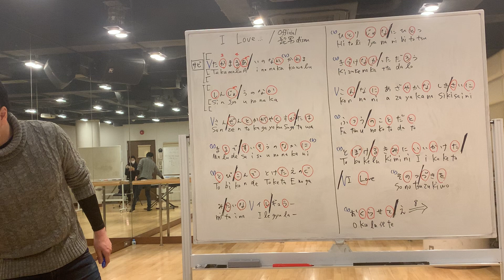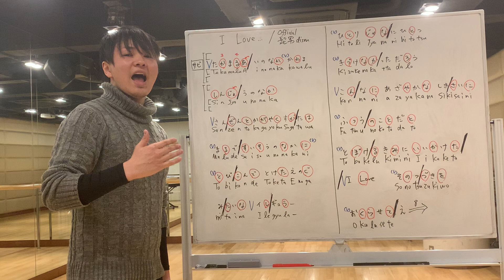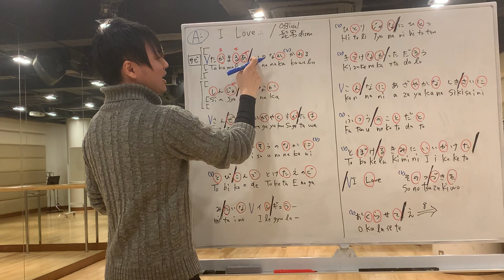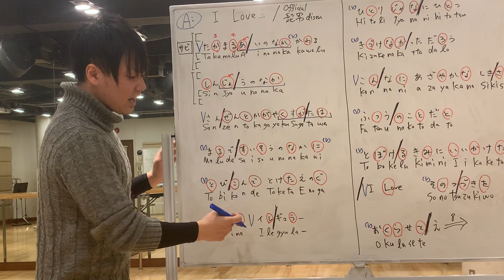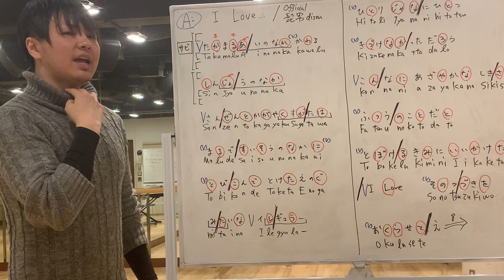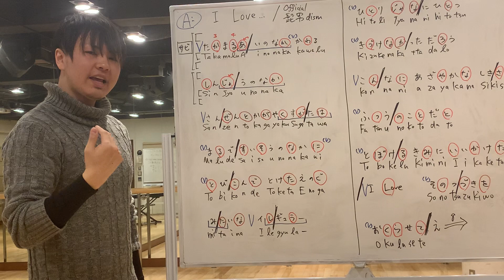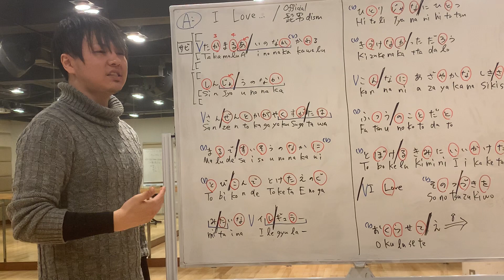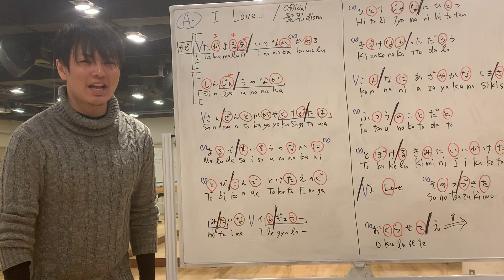【official髭男dism / I LOVE】 楽曲分析してみた! ⑤ 畑中ikki先生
◆エイベックスのボーカルメソッド一覧

◆エイベックス・アーティストアカデミー ボーカルコース